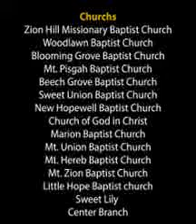Union Parish Museum of History and Art's "We have come this far by faith" preview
Union Parish's

by Randi Mason